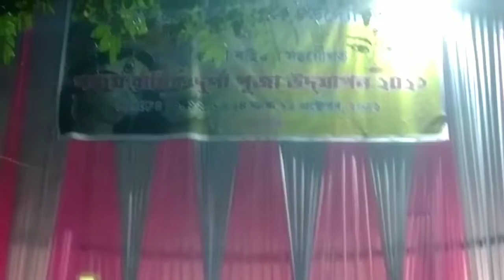Durga Puja . Sonari . Dtd 14.10.2021||Durga puja, Assam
Today on dtd 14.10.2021 I along with my son and my life partner . went to enjoy the Durga puja at our Sonari town, charaideow district, Assam, India and also take some video clips as a memory of our tour. Hope you will enjoy it.